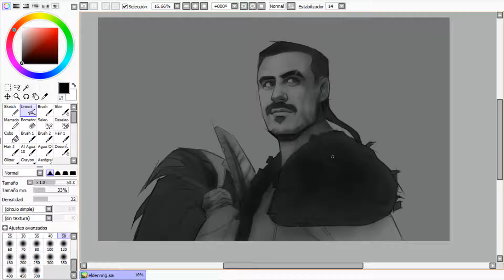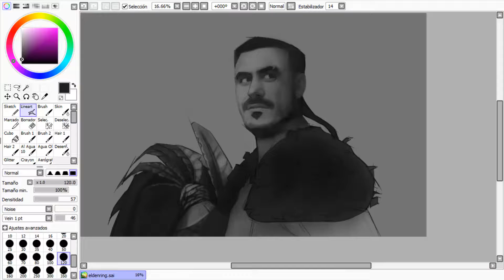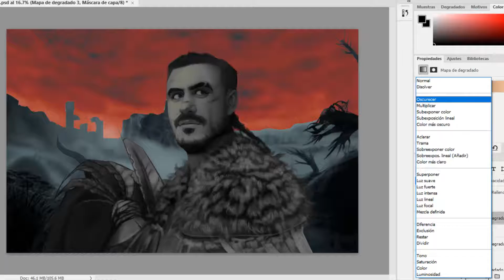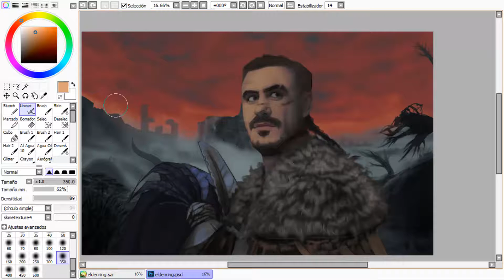Elden Ring (Míster Jägger)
Míster Jägger crossover